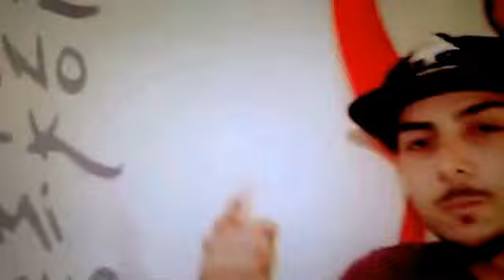Physical Funk @TV (RNF)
Physical Funk bestehend aus verschiedenen Streetdance Styles mit professionellen Tänzern der Urban-Tanz-Szene : Ilker-Hip Hop, Anna-Ragga, Mr.Quick-Funkstyle , Amino-House&Hip Hop, Dance Dine-Funkstyle ,Locking & Popping